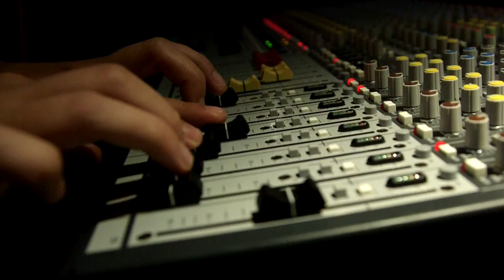Live on Elgin - A Train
Ottawa musician "A Train" performing an original song at Live on Elgin open mic